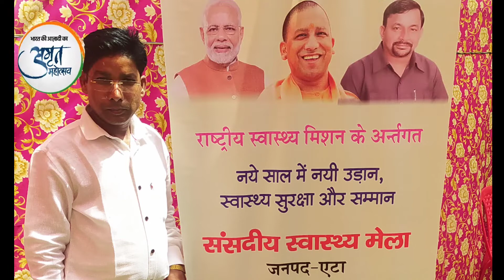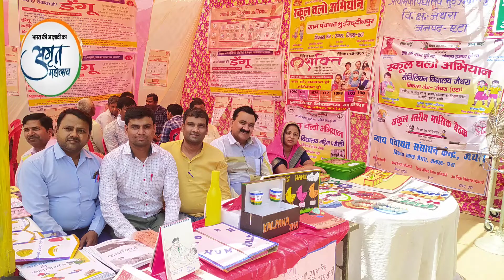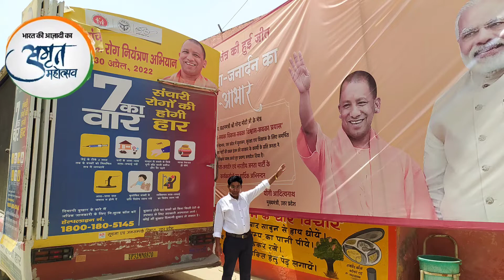आजादी का अमृत महोत्सव क्या है ?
आजादी का अमृत महोत्सव कब मनाया जाता है ?
अमृत महोत्सव क्यों मनाया जाता है?
अमृत महोत्सव का उद्देश्य क्या है ?
आजादी क्या है ?
आजादी का अमृत महोत्सव कहां से शुरू हुआ ?
संसदीय स्वास्थ्य मेला